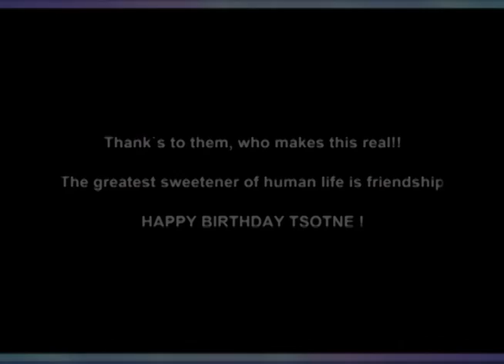Happy Birthday Tsotne!!!!!!!!!!!!!!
Big family of shooters wishes Happy Birthday to Tsotne!